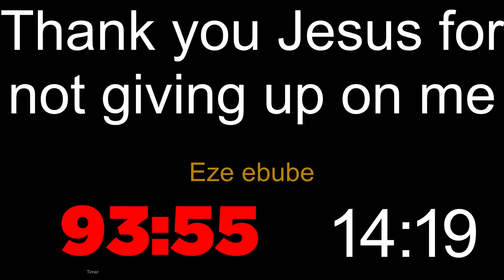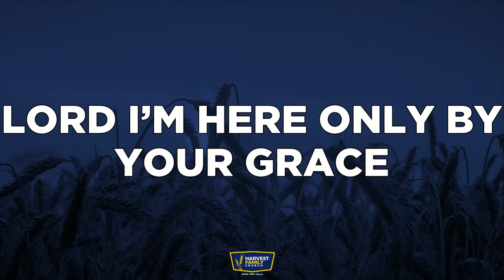WOMEN OF EXCELLENCE -ACTIVE FAITH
We are glad you could join us for our first women of excellence this year. Please share this broadcast with friends and family.